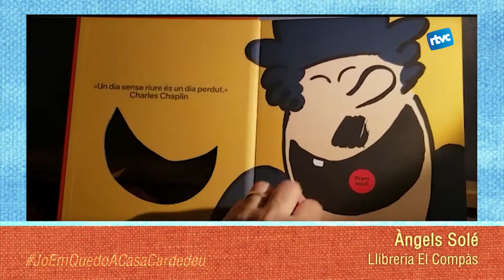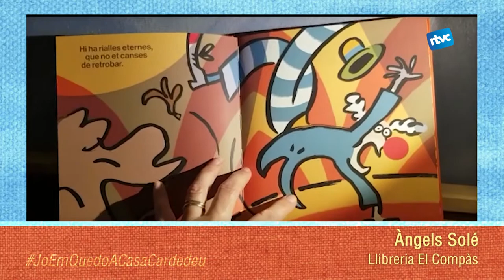joemquedoacasacardedeu Recomanació literària per infants. 'Rialles'. Compàs